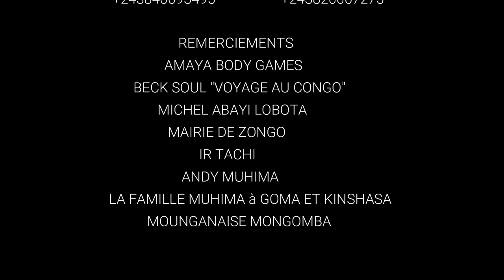Congo Kinshasa RDC théatre congolais ville de zongo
Une troupe de jeunes comédiens nous présente leur savoir faire !